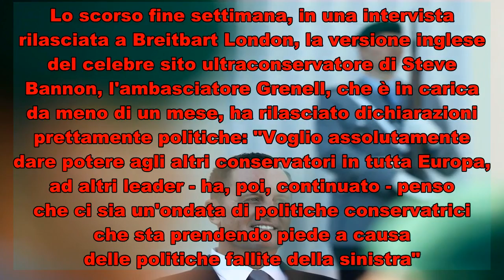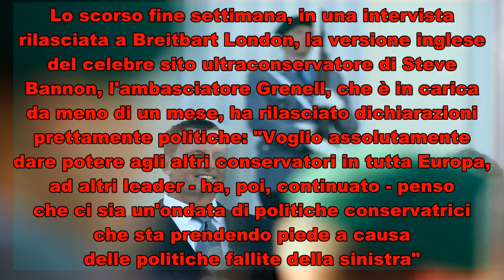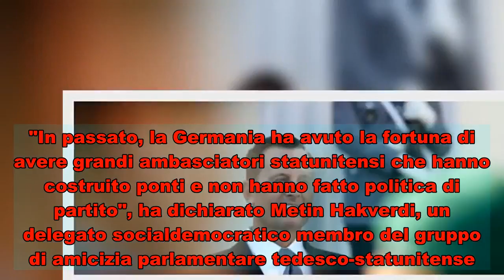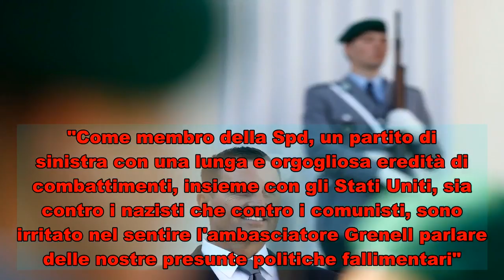"Potenziare le forze anti sistema". Lo schiaffo degli Usa alla Merkel